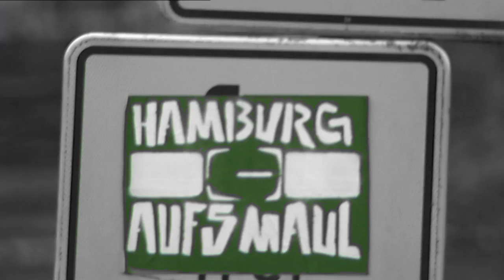Baba Skripnik feat. Thomas E – Breite Brust // Bremen NEXT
Baba Skripnik ist zurück, diesmal mit Support von Thomas E. Pünktlich zum Nordderby rasieren die beiden den HSV. Breite Brust!